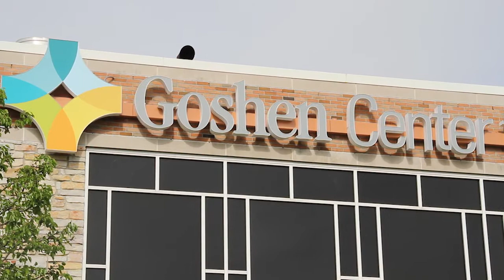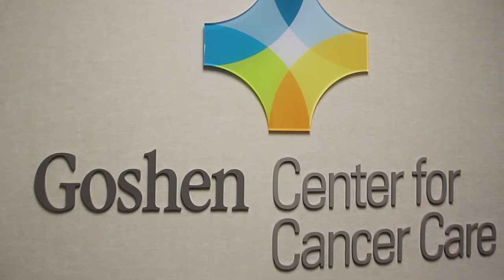Goshen Center for Cancer Care - Dr Kio